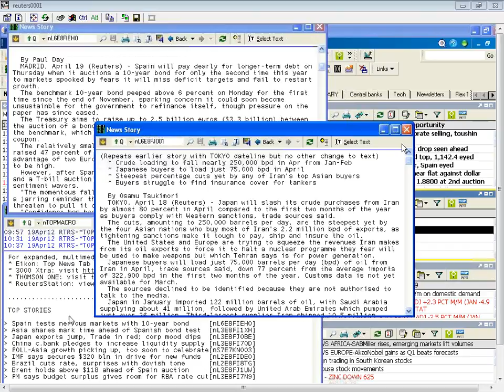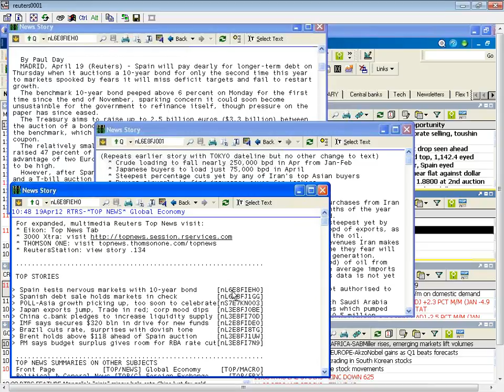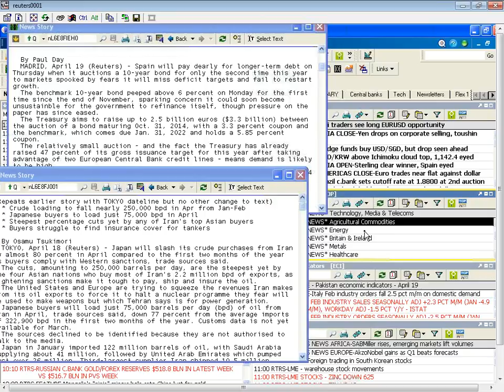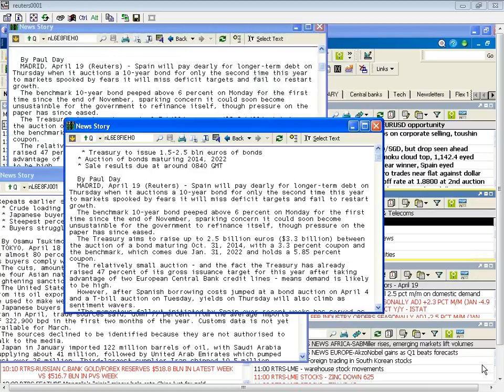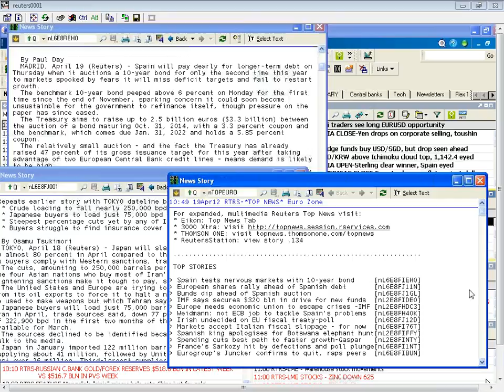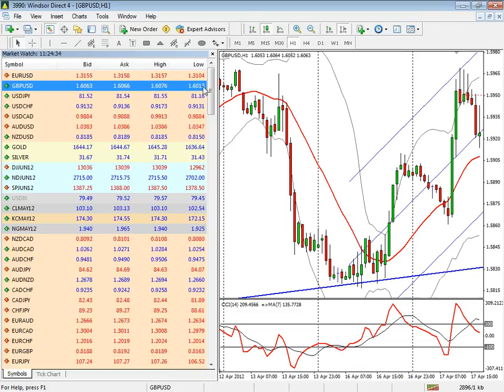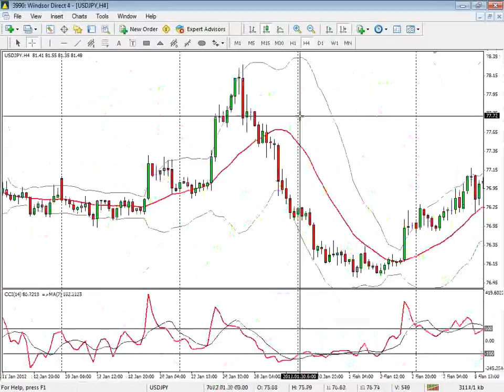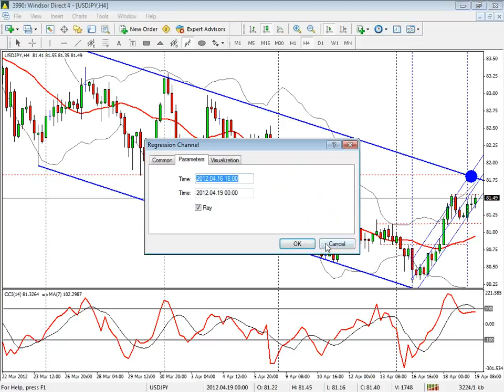2012-04-19 11.00 Daily Market Outlook (Arabic)